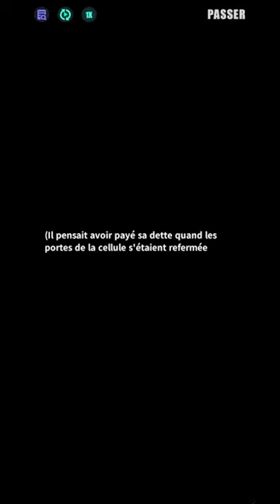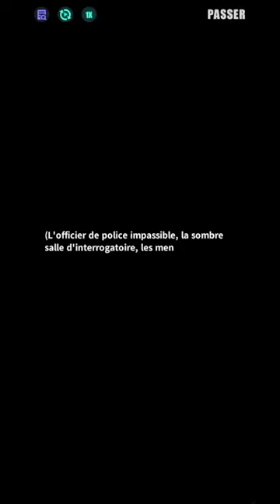「Élégie finale Part. 1」Un désastre imprévu（Acte 2）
Pendant ce temps, Yun Chuan et Li Ling découvrent, grâce à l’Eidolon Roy, les graves conséquences de l’échec de l’épreuve. Après une discussion, ils décident de se séparer pour retrouver Lü Shang. Peu après, Yun Chuan entend son appel à l'aide et se précipite pour le secourir.